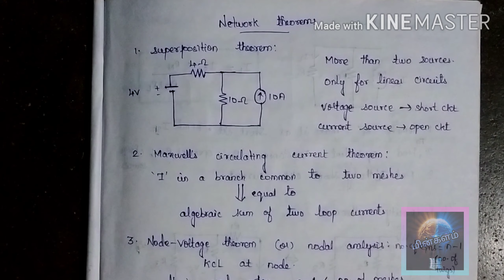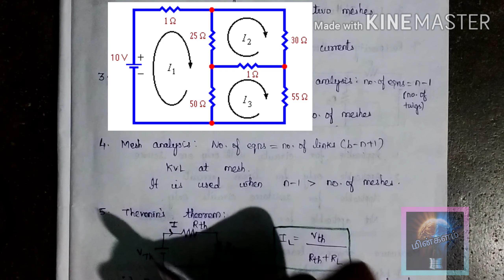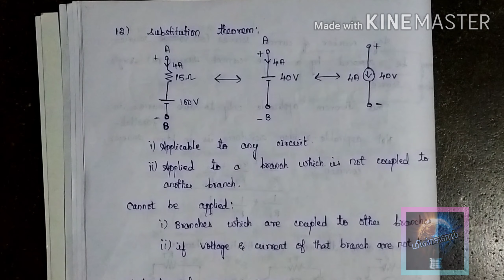CIRCUITS-12 -all network theorems in one video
Circuit theorems